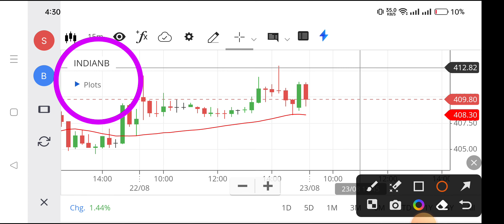indian bank share | bank of indian bank share analysis | ndian bank share news,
bank of india share market,
indian bank share news,
indian bank share news today,
indian bank share latest news today,